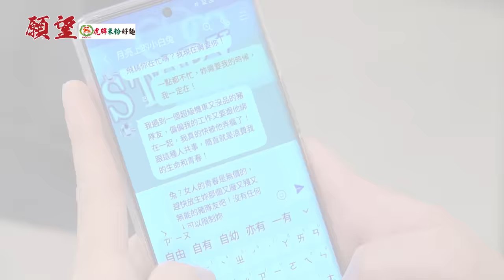願望／EP23 安迪求情冬雨分手唯芸見兩人摟抱 美妍抱怨渣男飛鳥育生當面與老婆曬恩愛 ｜三立娛樂星聞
★訂閱【女孩要幹嘛】甜寵浪漫戲劇看到飽